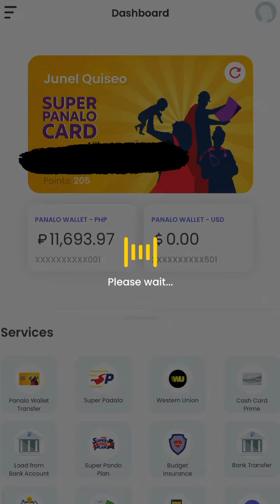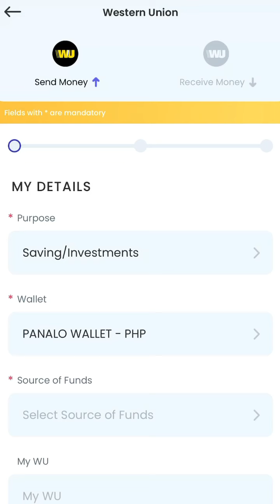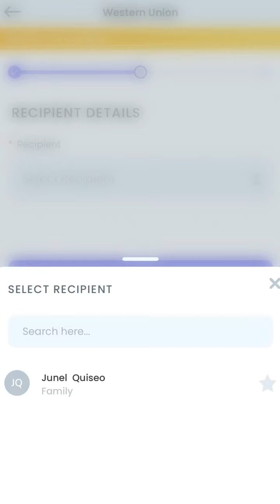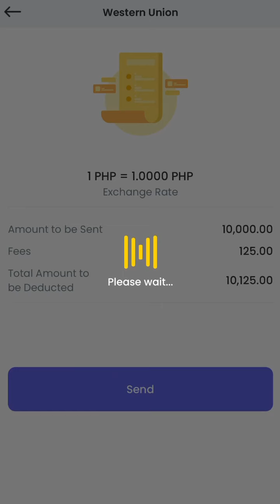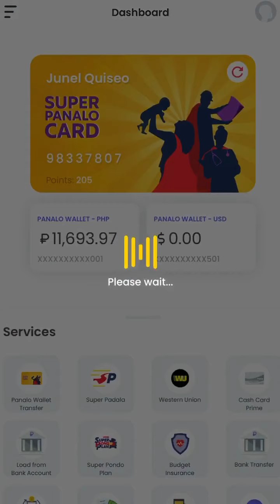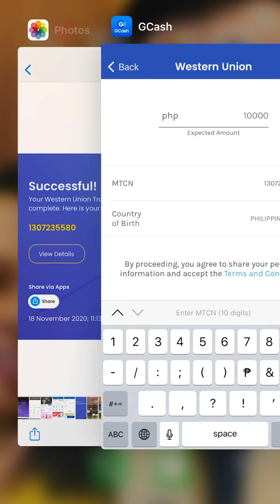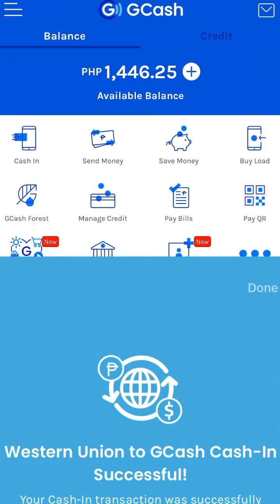STEP BY STEP: HOW TO CASH IN GCASH USING USSC SUPER SERVICE APPS OF WESTERN UNION